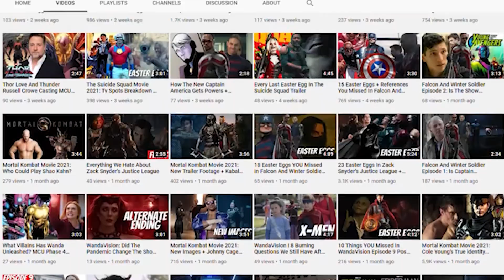F9 The Fast Saga Movie 2021 Final Trailer Easter Eggs + HOBBS AND SHAW References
There’s a lot to unpack in this mini trailer for F9, including references to the past films in the franchise and the world as we know it.

At the beginning of the trailer, we get Vin Diesel talking to the audience about coming together to watch movies at the movies, which in most areas we can finally do again. Most importantly, he mentions how we use movies to escape. There’s a beautiful sentiment that tiktokker strawhatgoofy gave about the Fast And Furious franchise and that was how the Fast franchise isn’t used as a medium for political statements like most movies are these days, the Fast franchise seeks to take us the audience to a place in which we can escape our world. To provide that ultimate collaboration of action, humor, and of course, family, to just simply, entertain. And that’s what Vin Diesel is telling us. This movie will simply be the purest form of entertainment and nothing more.
Anyway, there’s a car being blown up and on a freezeframe of the car, a number reads 201. 01 can be read as 2001, which is the year the Franchise began with its first movie.
When dom is flooring it to the cliffside, you can actually see the bright blue nos coming out of the exhaust.
Dom asks Letty if she misses the old life. The old life he is making reference to is the life before the Fast And Furious movies became big action blow stuff up spy films. The old life is racing. You know Cipher in the last movie told Dom that the most important thing in his life wasn’t just family, it’s that ten seconds of freedom that he gets when he starts a race. I think that got Dom thinking, and I think this means that by the end of the movie, we may get that classic BBQ, but most importantly, I think Letty and Dom will leave the team for good. It even lines up with what we saw in the last trailer, with Dom looking at that video with Brian happy with his family. So, I think Dom and Lety will step away, but this could mean a resurgence into what the fast franchise was about in the beginning: racing.
Dom is holding a shotgun when he is talking to Letty, this is not surprising because a shotgun has always been Dom’s gun of choice, whether it be the first fast movie or the 6th or the 5th, etc.
Beside Tej in this scene is the magnets that the film is introducing.
Then there is this guy who is catching a freaking car. At first glance this looks like Dom, but it’s not what dom is wearing in this scene, so it can’t be. Anway, last time we saw someone with these abilities was Idris Elba’s character in Hobbs And Shaw with his super strength and what have you. So, the writers are clearly incorporating this plot point in the mainstream franchise.
then of course you got your Tokyo drift, and Han cameos- which we have already seen in previous trailers!